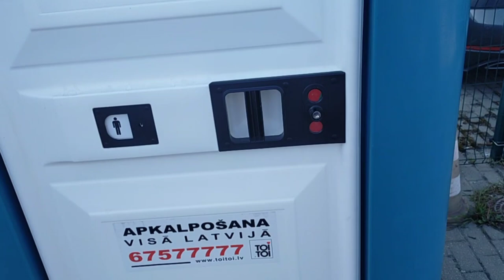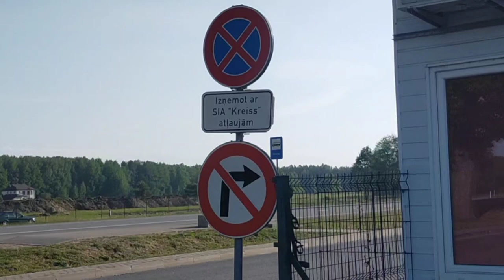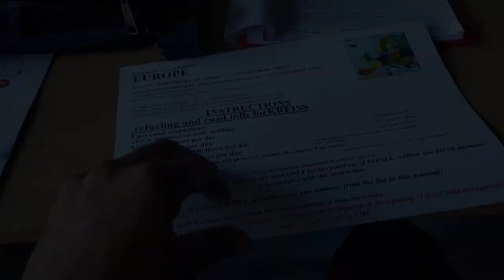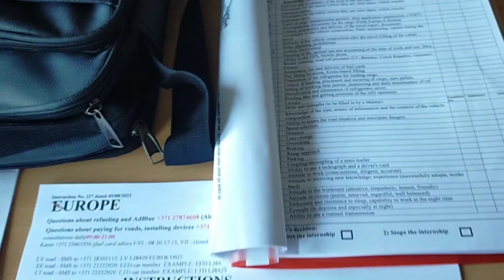Code 95 Training 5 day Class in latvia Europe truck driver vlog#7 /kod 95 ,code 95 Training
Code 95 Traning Class in latvia Europe truck driver /kod 95 information / code 95 Training

Code 95 traning for truck driver

How to get code 95 traning in europe

Kod 95 classes in europe

Truck driver traning for kode 95

Europe truck driver salary

Europe truck driver  vacancy in india

Europe driver daily routines

Eropien driver schedule in Lithuania

Poland truck driver job

 European Truck Driver life

 How to Move Europe as a truck driver

Saudi heavy driver job

Saudi driver vacancy

Saudi driver ka kaam

Saudi driver life in saudi

Saudi arabia driver salary

Saudi driver job online